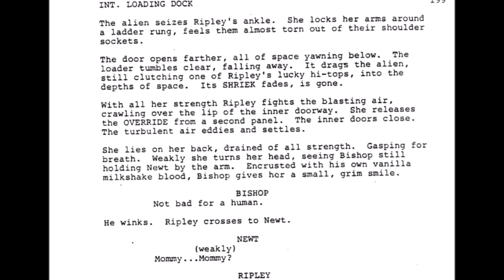MAIS A QUOI SERT LA QUEUE DU XENOMORPHE ?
elle ne manque pas de piquant celle ci !